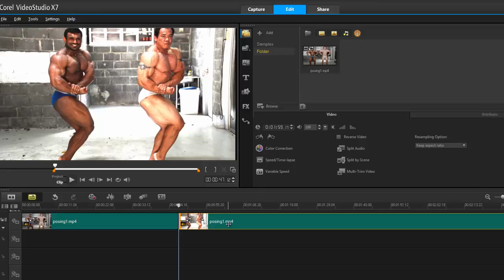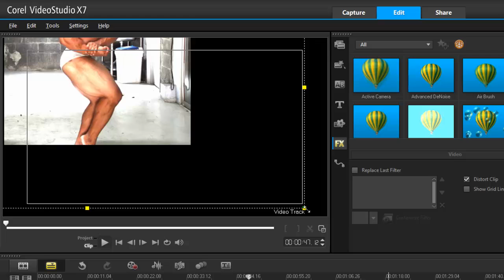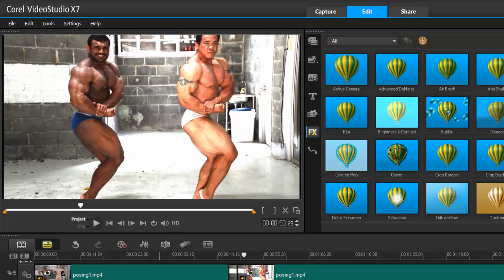Corel VideSudio Pro x7, quick zoom edit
Quick zoom edit with Corel VideoStudio Pro X7. Using no filters I show a quick method for zooming.